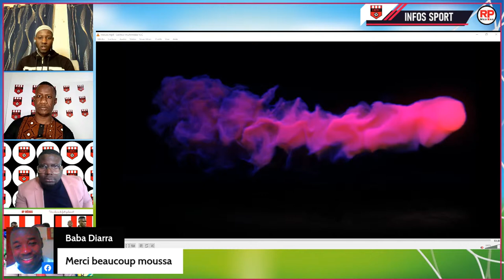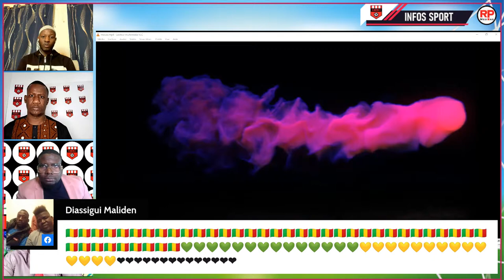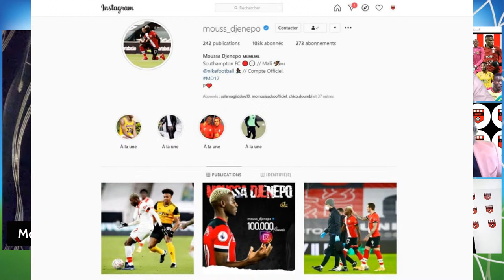[4QUATRE2 S1E30] à la découverte du parcours de Moussa Djenepo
Vous connaissez le footballeur international malien et milieu de terrain de Southampton FC en premier league. Nous vous faisons découvrir l'homme et son parcours.
Ibrahim Tounkara, Souley Traoré & Elijah De BLA vous font vivre ce moment